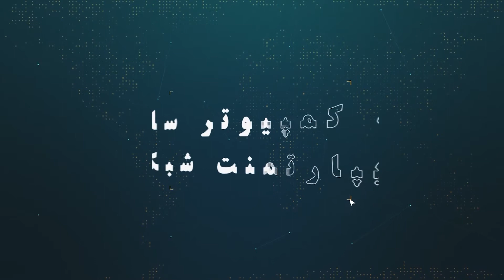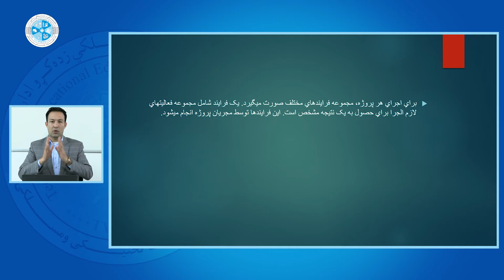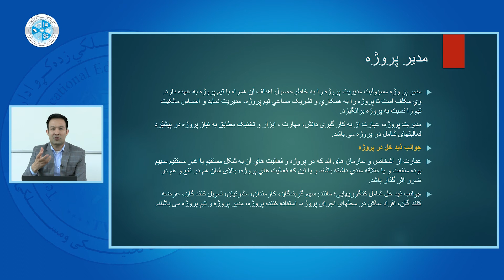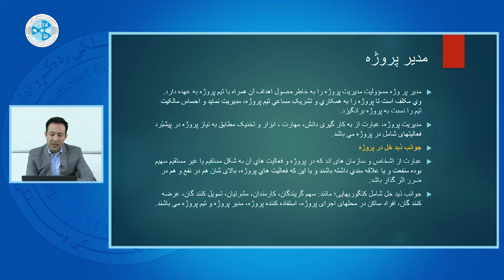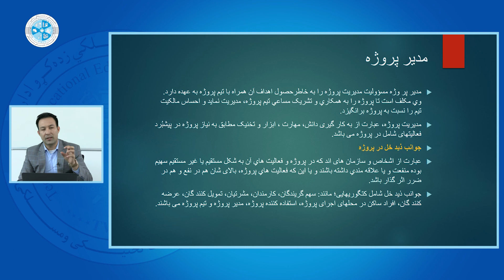Project management – Lesson 06 | مدیریت پروژه – درس 06 – مدیریت پروژه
رشته: کمپیوترساینس
دیپارتمنت: شبکه
صنف: چهارده
سمستر: دوم
مضمون: مدیریت پروژه
موضوع مدیریت پروژه
استاد: حبیب الله شاهپور

Faculty:  Computer Science
Department: Network
Class: 14th
Semester: 2nd
Subject: Project management
Teacher: Habibullah Shapour